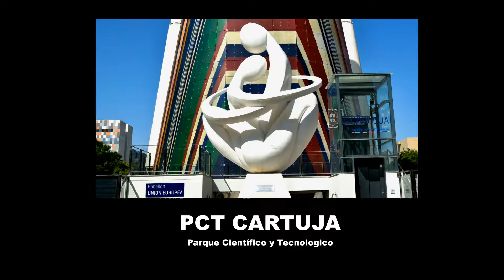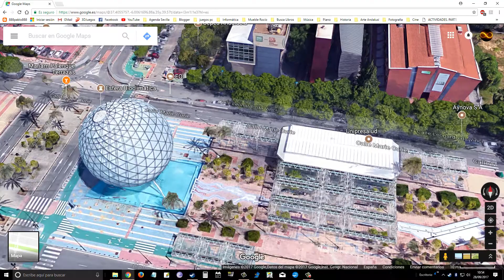DISTRITO SAN PABLO - PCT CARTUJA